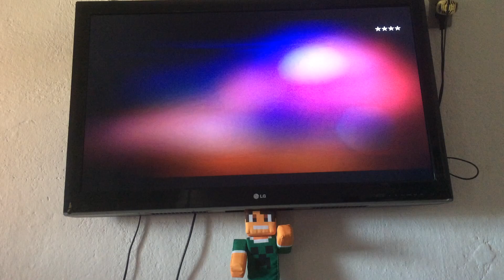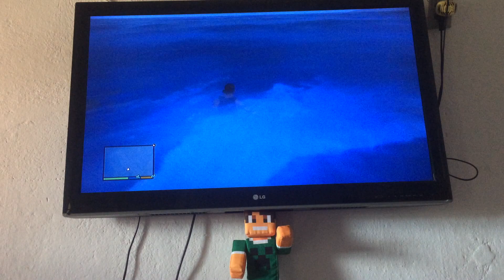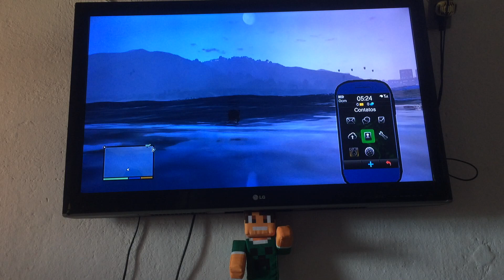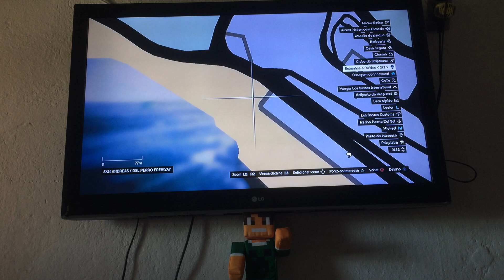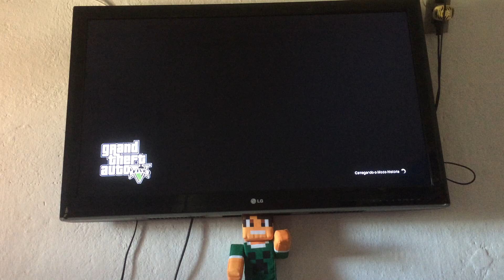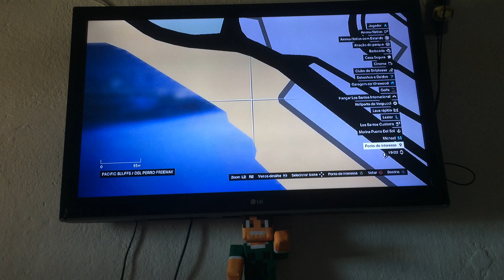GTA V LOCALIZAÇÃO DA MALETA DE 25 MIL DÓLARES